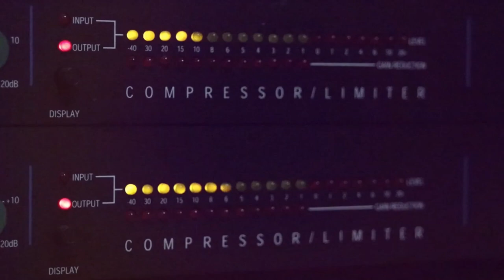دحية احنا كنا عشاقي مع الفنان مجد ابو غربيه 2019 من حفلة احمد الرازم مع تسجيلات حرزالله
دحيه سالم
  دحيه ايمن
 دحيه معين
 دحيه الزعبور
  دحيه عماد
  دحيه يا
  دحيه يوسف
  دحيه ابو
  دحيه بدويه